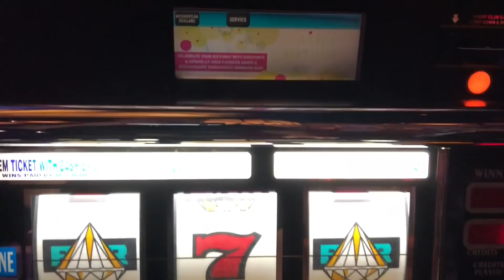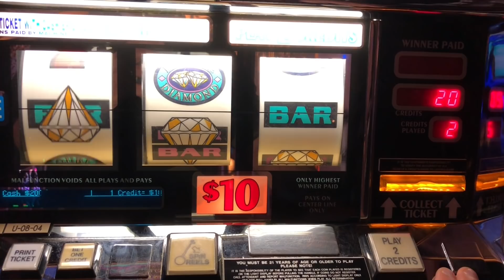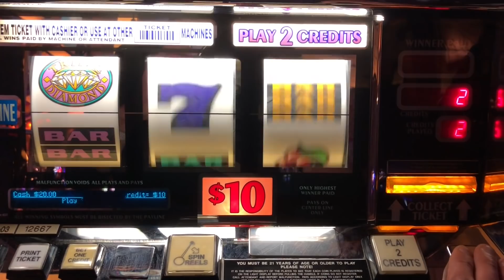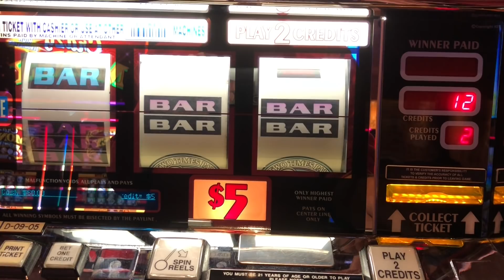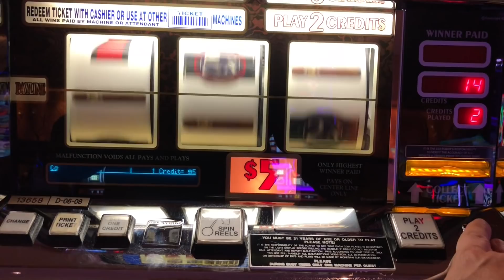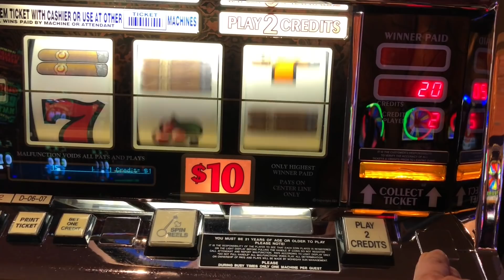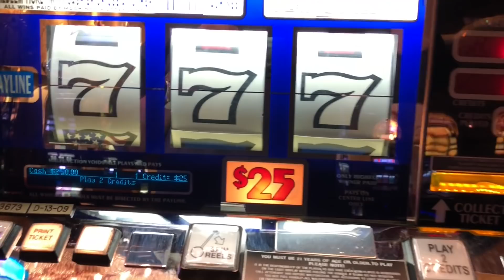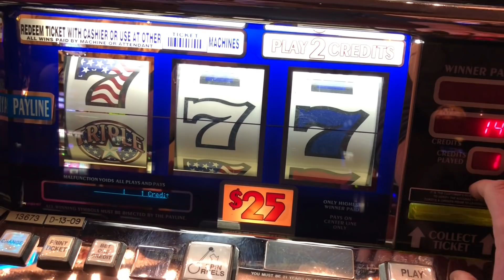$25 Triple Stars *High Limit* $20 Haywire Cigar Triple Double 💎 & Deluxe $10 Triple 💎 Dbl💎 & 3X4X5X!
Today started out with $20 spins at old faithful aka Double Diamond Haywire! Moved on to play some more $20 spins at Double Diamond Deluxe and Triple Double Diamond.  Later some $10 spins at 3X4X5X, Double Diamond , and good 'ol Cigar!  Moved to play some $20 spins on Cigar and back to Haywire...(Trying to double dip OSS?) and finished up the day with some bigger $25 spins on Triple Stars.  As always I hope you enjoy this video...Cheers!